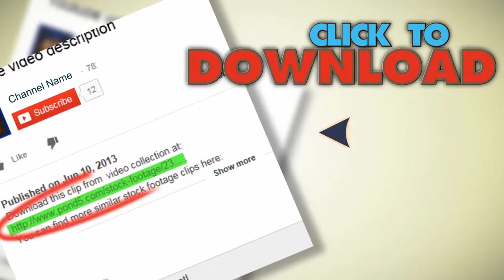Butterfly Flying + Alpha 02. Stock Footage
You have watched Butterfly Flying + Alpha 02. Stock Footage"